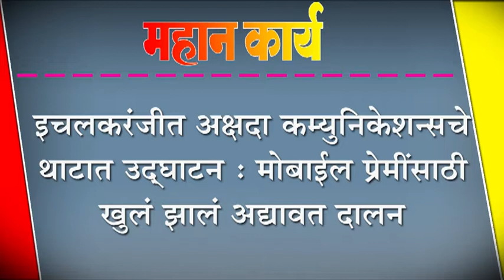इचलकरंजीत अक्षदा कम्युनिकेशन्सचे थाटात उद्घाटन : मोबाईल प्रेमींसाठी खुलं झालं अद्यावत दालन